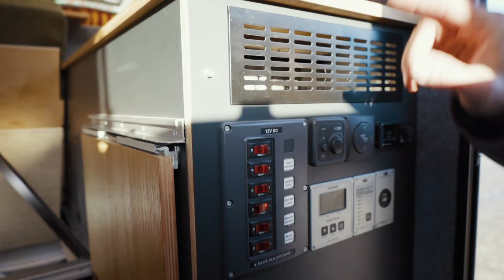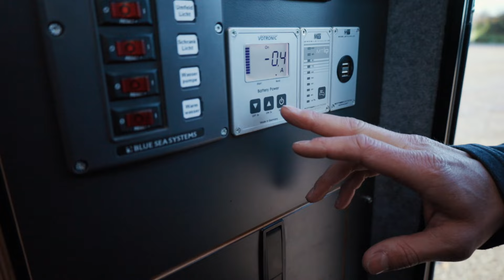Pickup Wohnkabine Roomtour || Ford Ranger zum campen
Ein Blick in die Wohnkabine